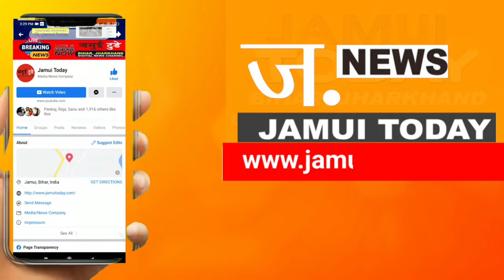PM नरेंद्र मोदी के जमुई आगमन की तैयारी का जायजा लेने पहुंचे बिहार के दोनों डिप्टी सीएम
निरीक्षण के दौरान जमुई के मौजूदा सांसद चिराग पासवान, विज्ञान एवं प्रौद्योगिकी मंत्री सुमित सिंह, जमुई विधायक श्रेयसी सिंह समेत कई नेता मौजूद थे।